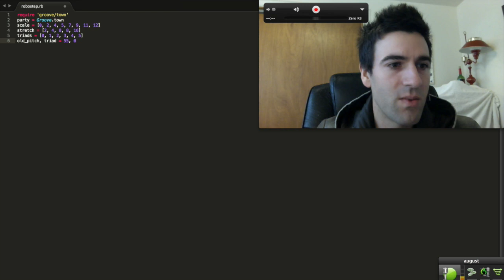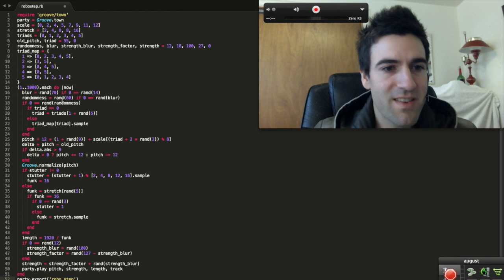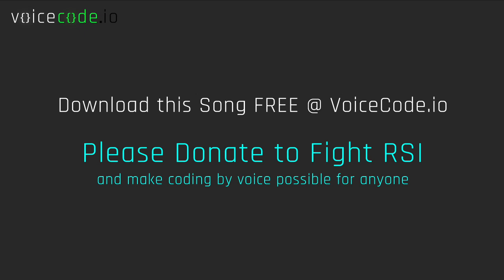Algorithmic Music Written by Voice Command | VoiceCode.io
In this video I use the VoiceCode technology to write code using only my voice that generates an algorithmic musical composition.